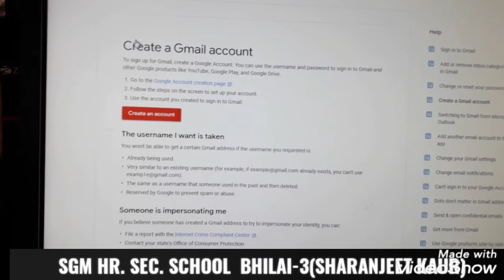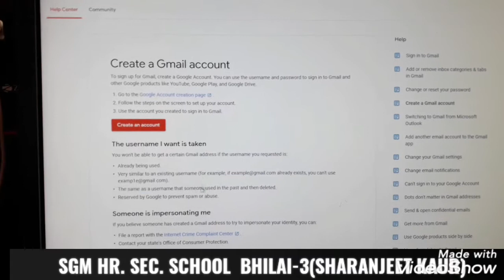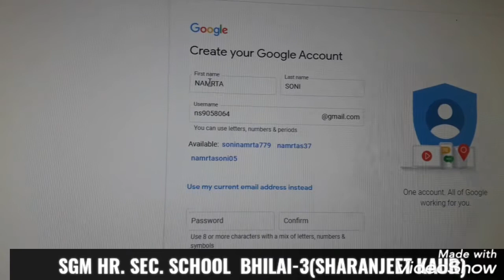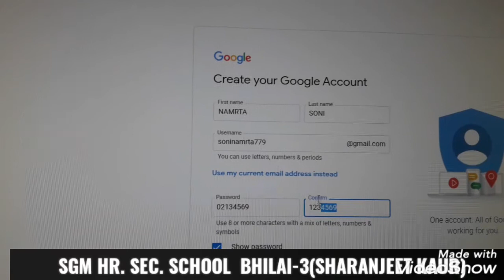SUBJECT-COMPUTER, INTERNET.. CREATE A NEW ACCOUNT IN GMAIL { MISS SHARAN JEET MAM }